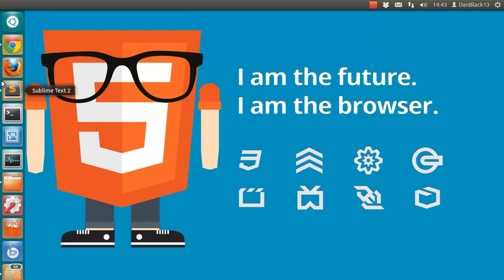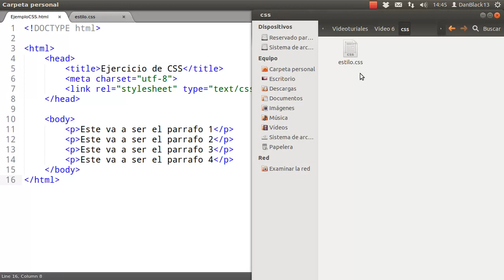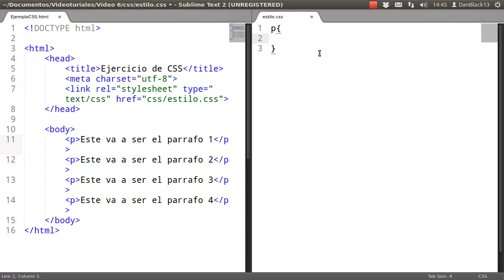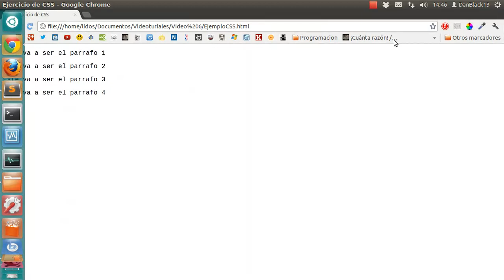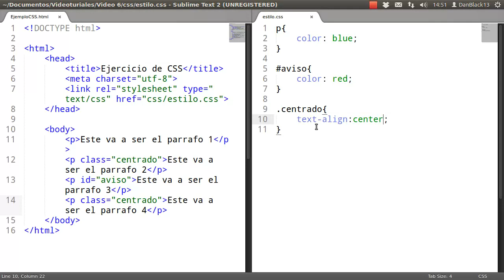Desarrollo web con HTML5: 5.- Introducción a CSS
/ LÉEME /

Quinto episodio de la serie "Desarrollo web con HTML5" donde se da una breve introducción a CSS, para posteriormente aplicarlo en los sitios que se construirán